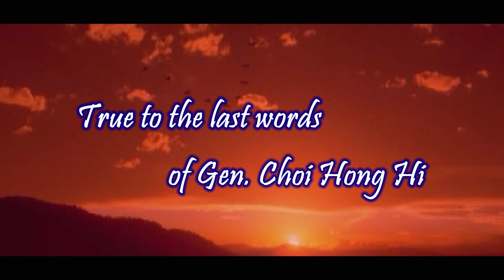Wife & Funeral of General Choi Hong Hi